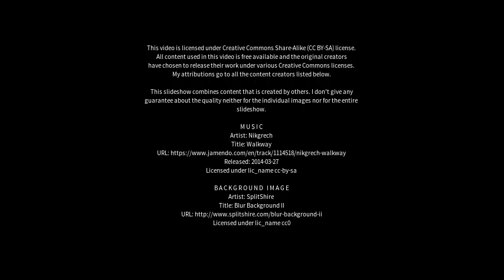Best places to visit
Best places to visit - Quitilipi (Argentina) Best places to visit - Slideshows from all over the world - City trips, nature pictures, etc.